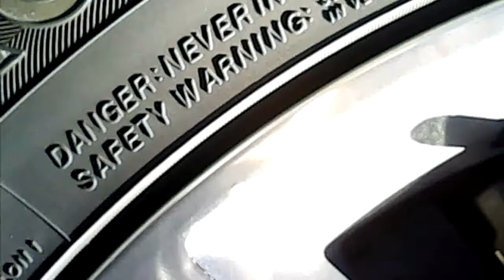Using the Depstech endoscope camera to check my brake pads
Camera works well so far.